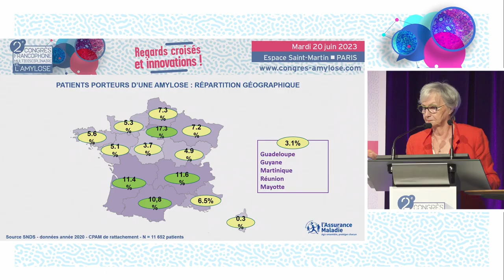Table ronde : retard diagnostic - CFMA - ADAMS, ARMAND, BRIDOUX, DAMY, JACCARD, LAIREZ, GEORGIN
Les Pr Davis ADAMS (Le Kremlin Bicêtre), Dr Bruno ARMAND (Yutz), Pr Frank BRIDOUX (Poitiers), Pr Thibaud DAMY (Créteil), Pr Arnaud JACCARD (Limoges), Pr Olivier LAIREZ (Toulouse), Pr Sophie GEORGIN-LAVIALLE (Paris) organisent une table ronde autour du retard diagnostic. La discussion est commentée par le Pr David BUOB (Paris), Françoise PELCOT (Association Française Contre l'Amylose).